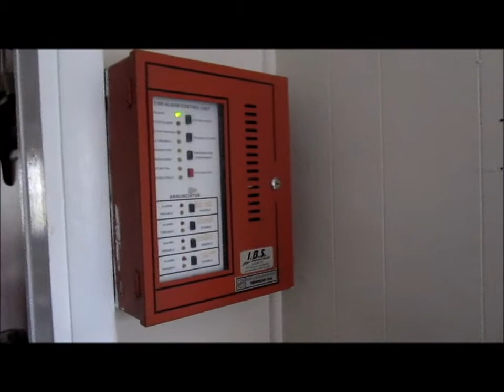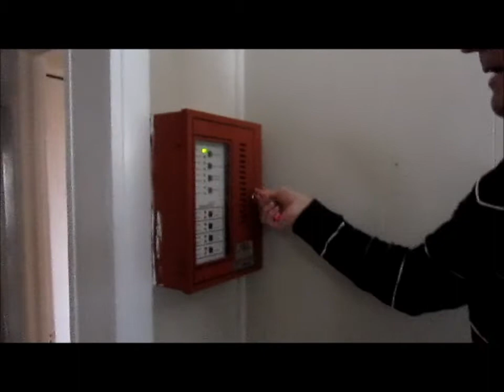System Test 5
In this video I do System Test 5 at a group home. I check the horns to make sure the horns & the strobes work. The horn are the SS/24 Hornstrobes on 800Hz continuous & the panel is the Firelite Miniscan 124